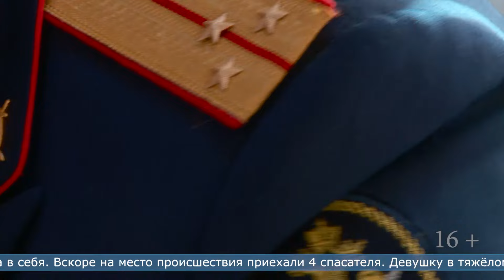16.15.2024 17 летняя девушка упала со скалы в Долинском районе